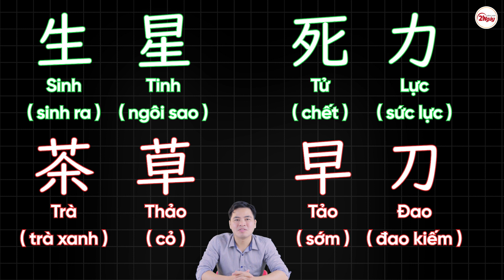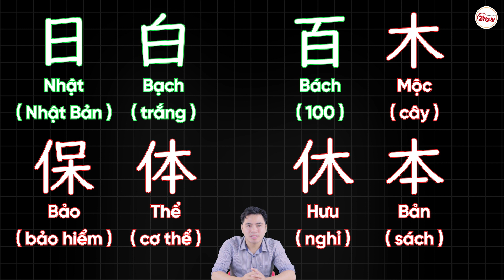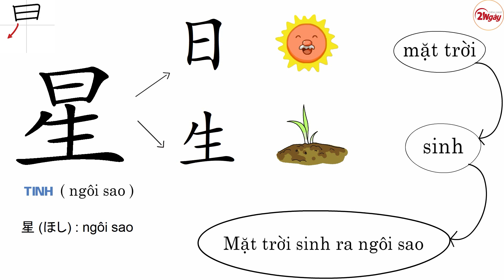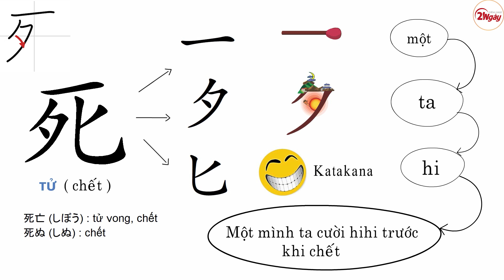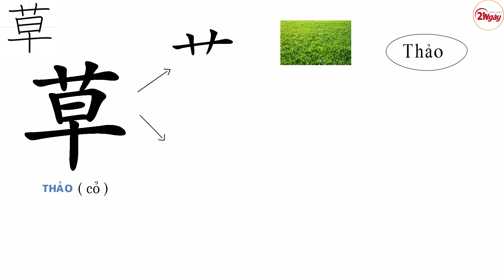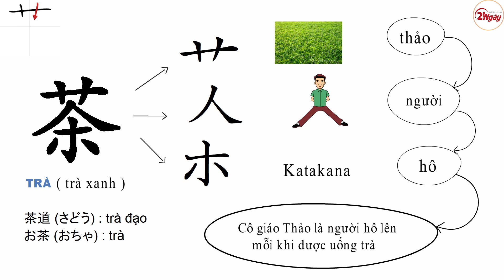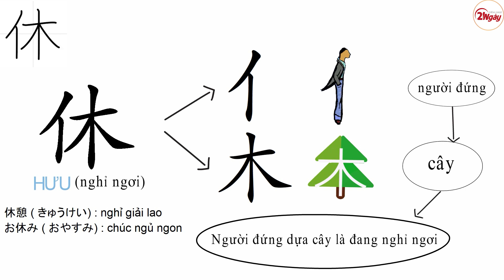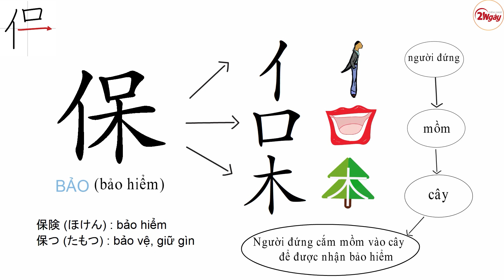KANJI N5 - Ngày 7 + Ngày 8 | Học Kanji Qua Câu Chuyện